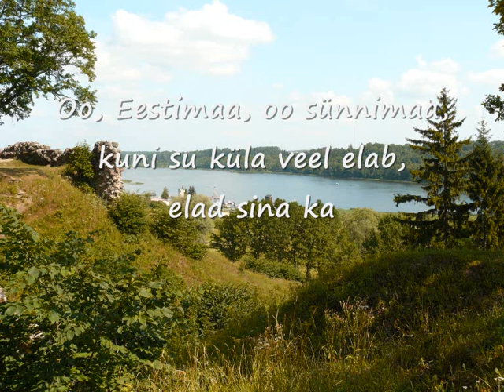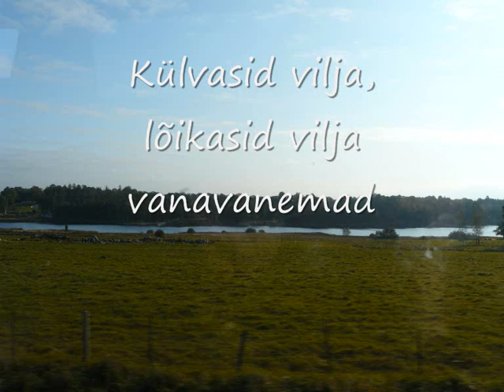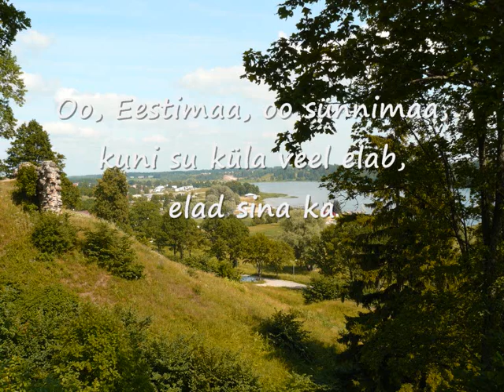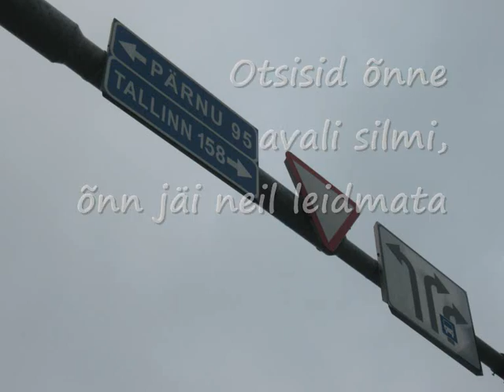Eestimaa - Pange Poisid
Beautiful Estonian song by M. Zimler, performer Pange Poisid. I got inspiration for this in Boot-throwing World Championships 2011 in Viljandi. This video is part of my blog post "Oi, Eestimaa"